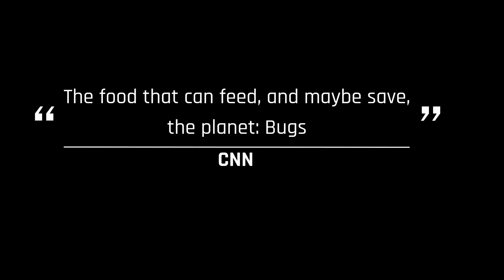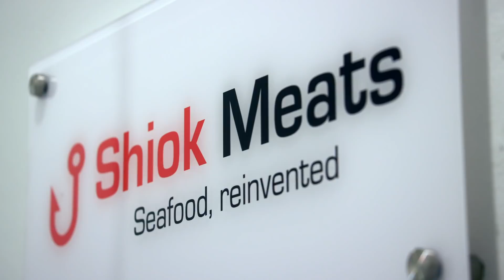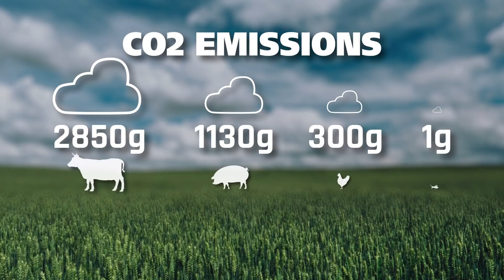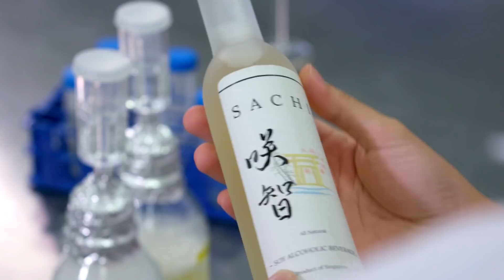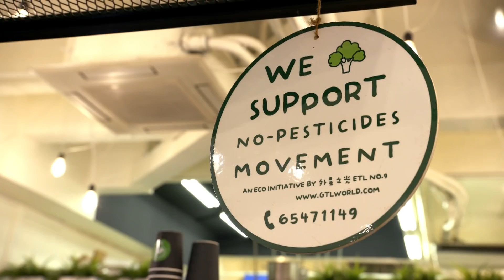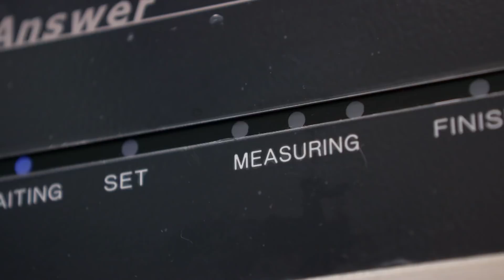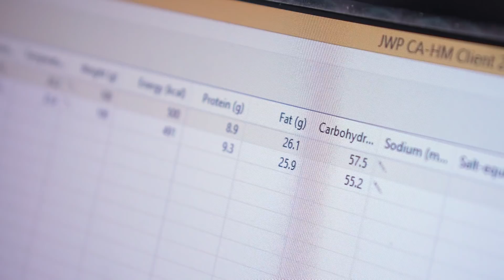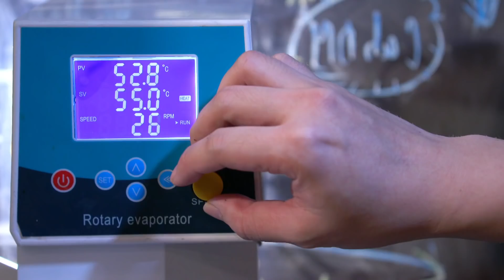Crickets for dinner? | Why It Matters | Full Episode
Did you know the grime that grows on your fish tank is a nutritional powerhouse - and that's what you may be having for dinner in the future?

About Why It Matters: Our world is changing at a rate like never before. Our lives are getting ever more complicated by the minute. To help make sense of it all, Joshua Lim asks the questions that you have always wanted to ask, and even some that you have never thought about. Uncover what matters and why it matters.